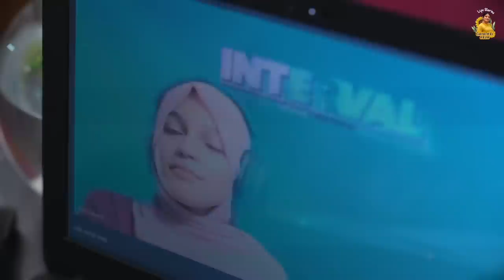Kallu’s School Evening Routine | Life Stories with Gayathri Arun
Welcome to my new vlog, where I'll walk you through my daughter's soothing evening routine after a busy day at school. From homework sessions to creative activities and dinner time, you'll get a glimpse into her peaceful and fun-filled evenings."